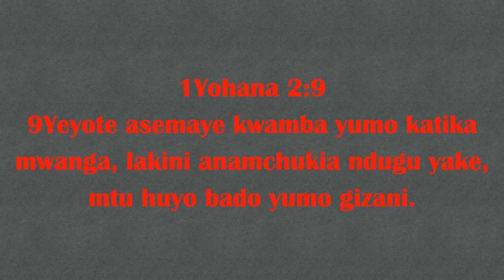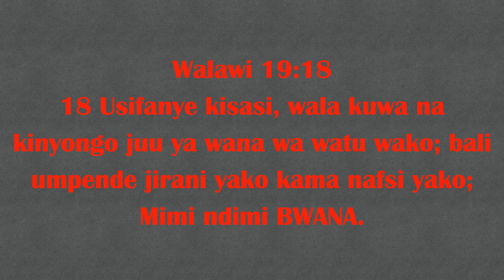Usitembee Gizani HD 1080p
Katika kipindi cha leo:
1Yohana 2:7-11
Agizo ya tangu zamani
Agizo ambayo pia ni mpya
Mwanga unathibitika katika upendo
Anaye penda yumo ndani ya mwanga
Asiye penda anatembea gizani

Agizo ya tangu zamani mst 7
Agizo inayoongelewa ni agizo ya kupendana
Yesu alileta hiyo agizo; Yn 13:33-34; Mt 22:37-40
Ujumbe moja wa msingi sana katika waraka hii ya Yohana ni upendo unaokuwepo kati ya waumini.
Anawakumbusha wasomaji wake kwamba toka mwanzo agizo hili limekuwepo, kwanza kwa kutoka mdomo wa Yesu mwenyewe na pia kwa mafundisho ya mitume.
Na asili  ya agizo hili tunalikuta katika Walawi 19:18
Kutokana na mafundisho hasi yaliyoanza kuingia na kuvuma wakati huo Yohana anapenda kuwakumbusha yaliyo muhimu katika imani ya Kikristo.

Agizo ambayo pia ni mpya mst 8
Uupya wake ni katika ubora wake
Kwanza kabisa Yesu alifundisha na alionyesha pia namna ya kutekeleza agizo hilo
Na si kwa Yesu tu bali anaseama pia ndani ya waumini hiyo hali ipo, anatumia neno Mwanga au Nuru.
Upendo huo au nuru hiyo inaonekana katika maisha ya watu wanaojiita wafuasi wa Yesu.
Nguvu ya hiyo nuru ni katika kuondoka giza
Ni mvutano au labda tuite vita inayoendelea kati ya NURU na GIZA na ingawa NURU imeshatangaziwa USHINDI bado hiyo vita inaendela.
Ni mvutano unaofanyika ”ndani” ya kila muumini na pia uovu na giza iliopo pote ambapo nuru ya Yesu haijaingia.

Mwanga unathibitika katika upendo mst 9
Mtu yeyote (Mkristo) akidai yumo ndani ya hiyo mwanga akiwa hapendi wakristo (wandugu) zake ukweli ni kwamba anaishi katika giza.
Kutokupenda hapa inaonekna ni kama vile kumkataa ndugu yako, kama vile Mungu alivyosema kwamba alimpenda Yakobo ila Esau nilimchukia.
Wakristo wanaojibagua kama zaidi ya wengine na kuwaona wakristo wengine hawafai, wamo katika hiyo giza.
Unaweza kuamini kwamba ”umeelewa zaidi” lakini pamoja na hivyo upendo kuelekea wakristo wengine lazima uonekane maishani.

Anayependa yumo ndani ya mwanga mst 10
Anayeishi kwa kupenda ndugu zake, anaishi nuruni na hasababushi mtu kukwazika, anguka..
Tunaposihi katika upendo wa Yesu na kuwapenda wandugu zetu inajenga, inaponya na inavutia.
Na kama tulivyoona mara nyingi tayari katika waraka hii, hali hii ya upendo ni kitu ambayo ipo au haipo,
Unapenda au hupendi
UNakaa katika Nuru au unakaa katika Giza

Asiyependa anatembea gizani mst 11
Kukataa kuelewa wakristo wengine kama wandugu Yohana ansema ni kuishi gizani.
Katika wakati wake kulikuwepo watu waliyojibagua na mafundisho ya mitume na waliyojiona kama ”waliyo funuliwa zaidi” katika hiyo walijitenga na wandugu zao.
Tunapoelewa zaidi kuhusu imani yetu na tunapomkaribia Mungu zaidi kuna hatari mojawapo kuanza kujiona kama tuko zaidi ya wengine.
Tunaanza kuwadharau wandugu zetu…
Upendo unaendelea kuwapenda wandugu ingawa tunapishana katika baadhi ya mafundisho na ufahamu.

Mawazo;
Mvutano wa Giza na Nuru ambayo Yohana ameuongelea hasa tangu mwanzo wa waraka wake hasa ni mvutano kati ya Shetani na Yesu
Kila asiyemjua na kumpokea Yesu kama vile anavyodhihirishwa katika maandiko ya Biblia yumo katika giza
Ukisema unampenda Mungu laiki unakosa kumfuata Yesu na kupenda watu wake ump katika giza!
Hakuna njia nyingine kwa Munugu isipokuwa kupitia Yesu
Kila ambaye kweli amempokea Yesu na kuamua kuwa mfuasi wake Upendo unaonekana ndani yake haiwezi kukosekana maana ni muujiza unaofanyika na Mungu ndani ya mtu tunapomkubali Yesu.
Nadhani kwetu inabaki kujipima, tuko vipi?
Na kma kunahitjika mabadiliko tumwombe Mungu msamaha na tumruhusu Yesu kutubadili kwa kumpokea na kufuata maagizo yake, tuwe nuru!